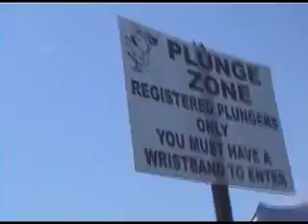Polar Bear Plunge 2007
The Polar Bear Plunge at Sandy Point State Park in Annapolis Maryland is a fund raising event to benefit Special Olympics Maryland.